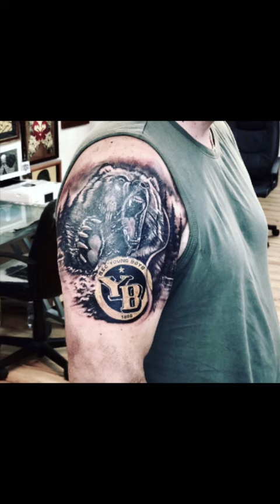Black and grey tattoos!! My work 🥰 my Hobby 🤪